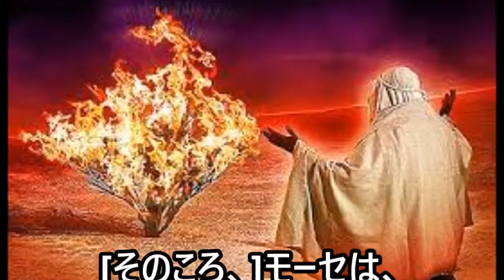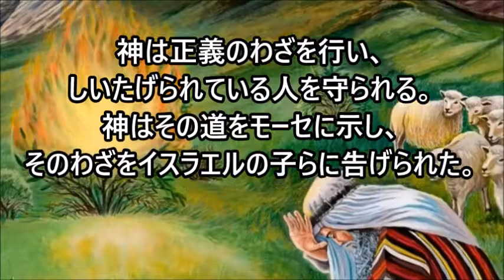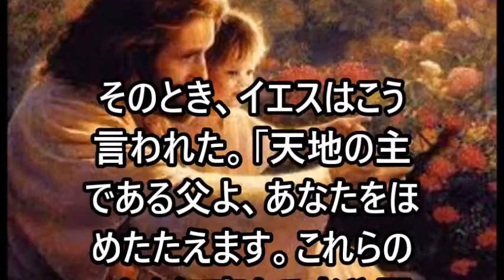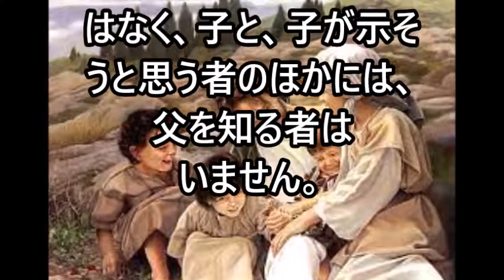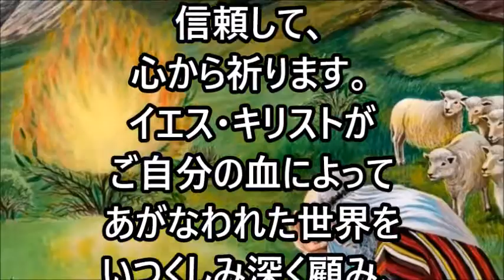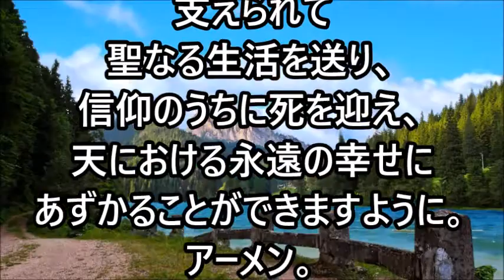ミサの歌と朗読、2021.7.14 (水)